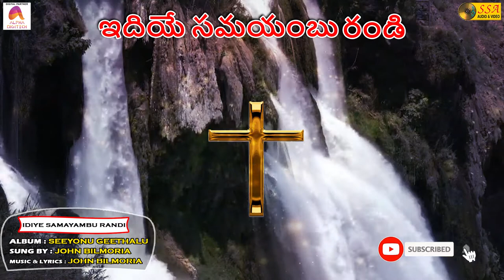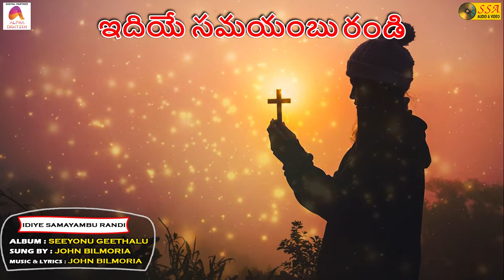ఇదియే సమయంబు రండి | Audio Song | Idiye Samayambu Randi | Seeyonu Geethalu | SSA Audio & Video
*Song Credits*
Song : Idiye Samayambu Randi
Album : Seeyonu Geethalu
Singer : John Bilmoria
Lyrics : John Bilmoria
Record Label : SSA Audio & Video
Digital Partner : Alpha Digitech